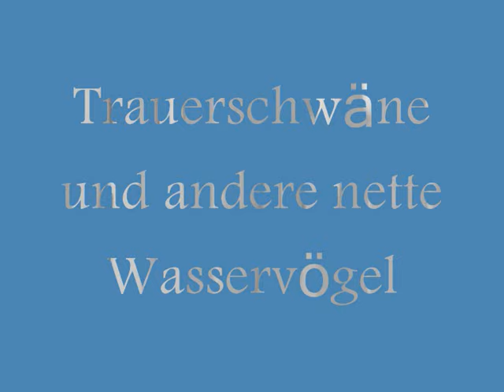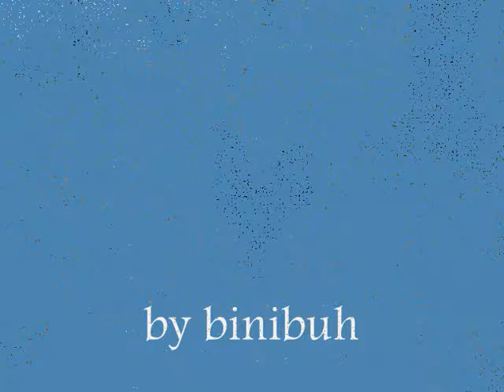Trauerschwäne und andere Wasservögel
Clip für alle Vogelfreunde sowie Natur- und Tierliebhaber.
Wunderbare Aufnahmen von schwarzen Schwänen / Trauerschwänen (Cygnus atratus) und viele andere hier zu Lande eher seltenere Wasservögel.
Da wären z.B. die Nilgans (Alopochen aegyptiacus), die Kanadagans (Branta canadensis), die Nonnengans (Branta leucopsis) usw. ...
Sowie einige heimische Wasservögel; die Stockente (Anas platyrhynchos), das
Teichhuhn (Gallinula chloropus) und natürlich Cygnus olor = der Höckerschwan.
Kurz um  für alle die Tiere und die Natur gerne haben.

Wissenswertes:
Trauerschwäne stammen ursprünglich aus Westaustralien und sind mittlerweile in gesamt Australien vertreten.Das gilt für das Festland sowie für Tasmanien.Im 19. Jahrhundert wurde er nach Neuseeland gebracht; wo er mittlerweile fest beheimatet ist. Vereinzelt wird / wurde er in die USA und nach Europa verbracht, um ihn dort in Parkanlagen zu halten. Dadurch kam es zu sogenannten Gefangenschaftsflüchtlingen, die wiederum vereinzelt in freier Wildbahn gebrütet haben. Daher gibt es auch in Deutschland immer wieder Mal Meldungen über deren Sichtung.
Die in meinem Clip vokommenden Trauerschwäne , wurden einst vom Bürgermeister als Pärchen für die Parkanlage gekauft und fühlen sich dort recht wohl.
Trotz allem steht er seit 2008 auf der Roten Liste der IUCN für gefährdete Arten.